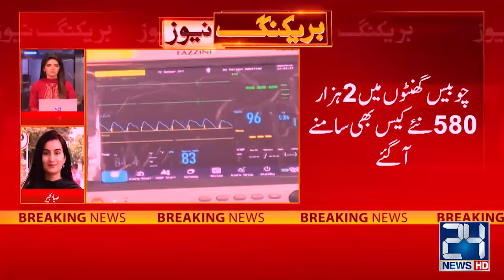Corona Out Of Control, How Many Cases Report In 24 Hours ??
24 News HD is one of the leading news channels of Pakistan bringing you the latest current affairs from Pakistan and around the world.  Live National Assembly and Senate Session.